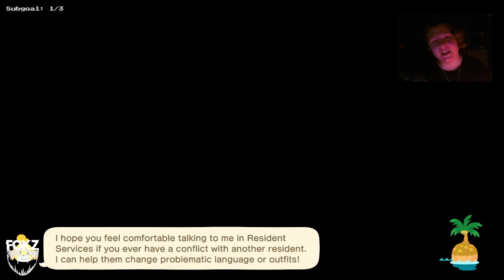Let's Act like Professional Architects in Animal Crossing: New Horizons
Me gusta
Streamed LIVE on 11/11/2021

0:00:00 Starting Soon
0:04:38 Stream Starts